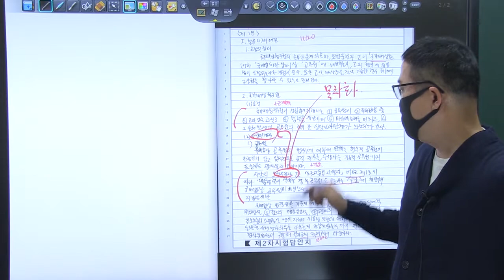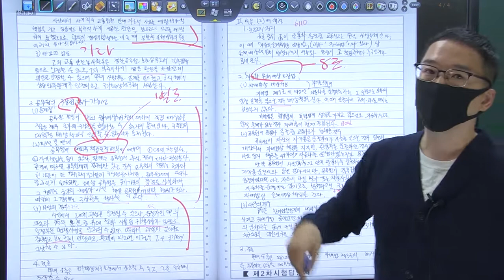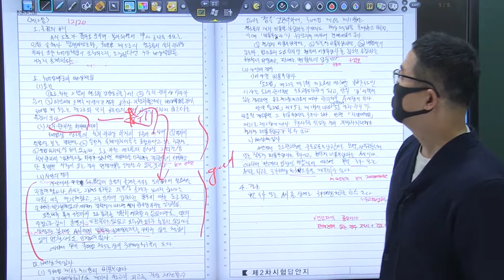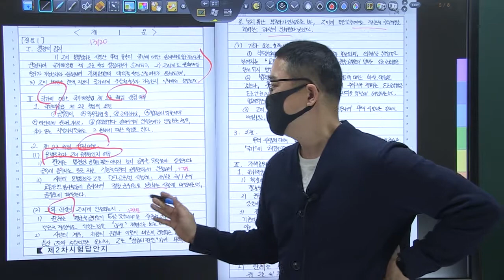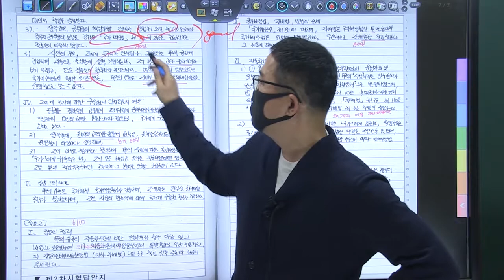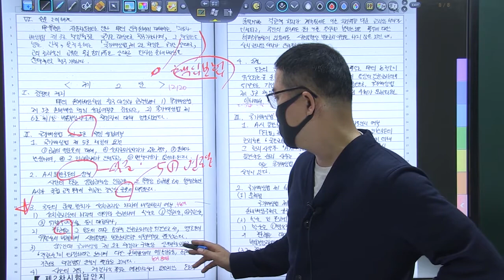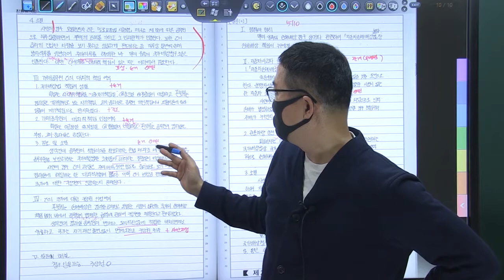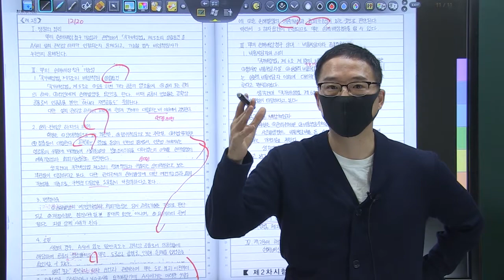2021년 행시 3순환 복동이 16회